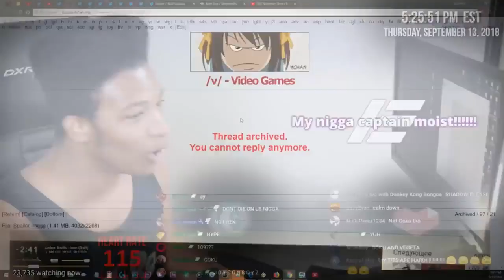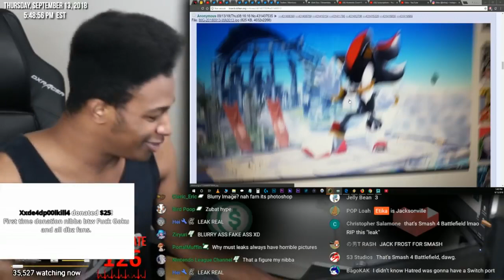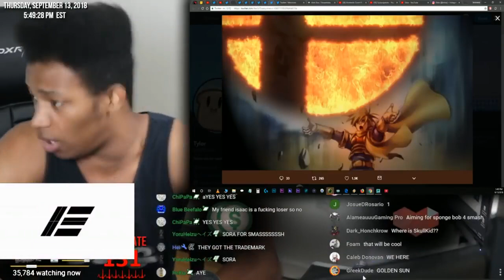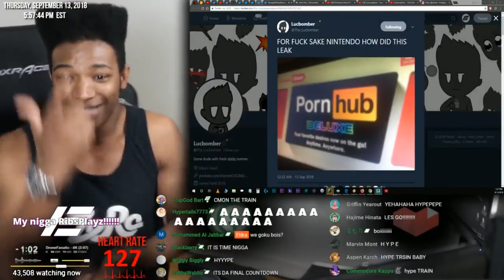Etika Leaks Some Super Smash Bros Ultimate On Twitter Before The Direct 😅😅😅